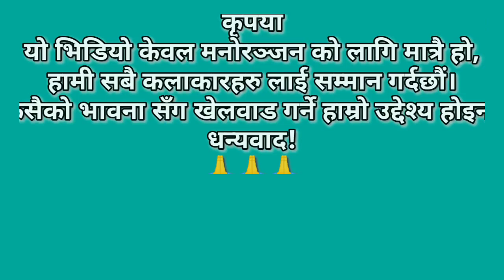Anmol KC Vs Nepali Talking Tom// Anmol KC Dialogues & Song // New Funny Call /Comedy Video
man parema like 👍 man parena bhane dislike👎 ra sujhab sallaha ra partikriya ko lagi comment✍️ abasya garnuhola